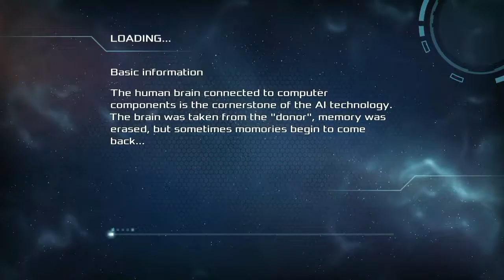Castaway (Game like Last Day On Earth)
Another ldoe copy. This one is set in a sci fi universe